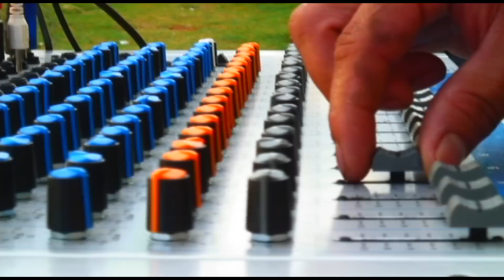Das Quebradas - Fala Fofoqueira (vídeo oficial)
Vídeo produzido por Produto Tosco expedido por Das Quebradas.